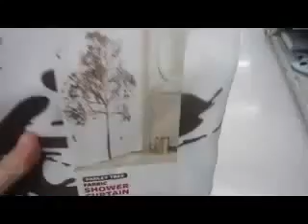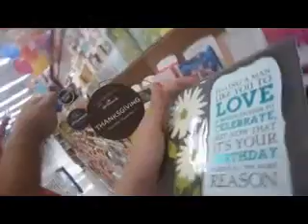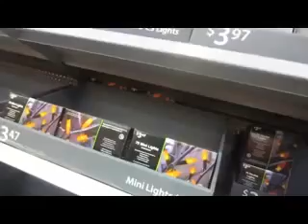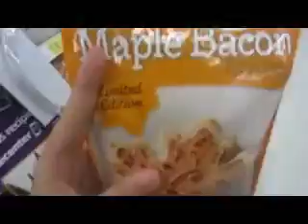Driving the Batmobile! | 2014